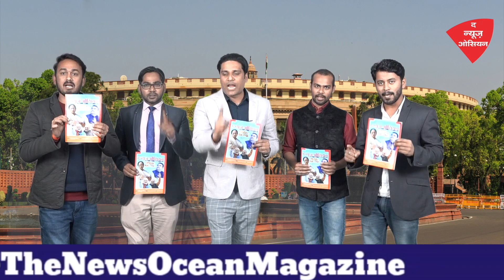पुंडुचेरी में गिरी कांग्रेस सरकार